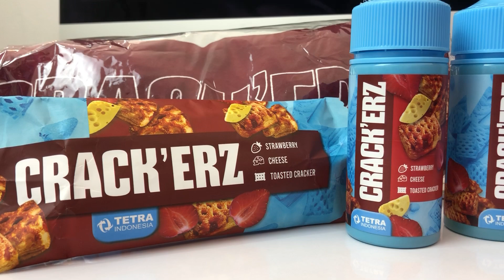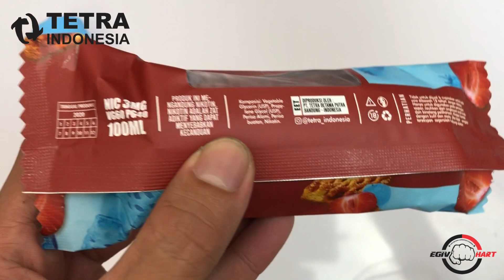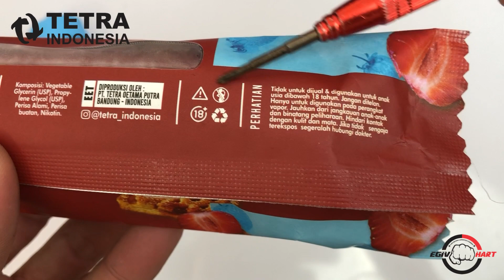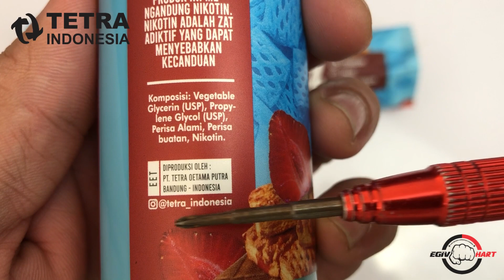CRACK'ERZ STRAWBERRY CHEESE TOASTED CRACKER by TETRA INDONESIA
TETRA INDONESIA mengeluarkan liquid terbaru nya dengan rasa strawberry cheese toasted cracker dan diberi nama CRACK'ERZ
strawberry lembut dan sangat clean sekali ketika di puff mampu membuat nge vape km semakin bergairah,ditambah perpaduan cheese yg di blend dgn rasa roti lembut yg dipanggang..uhmmm..kebayang donk rasa nya ?

Yauda tonton video lengkap tentang review CRACK'ERZ by TETRA INDONESIA ini di chanell ini ya

Salam bengis selalu